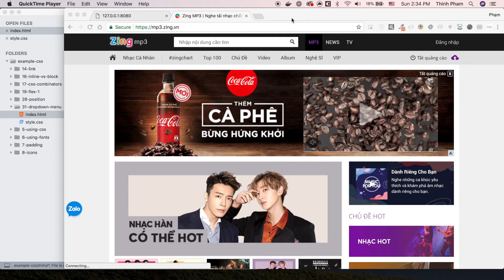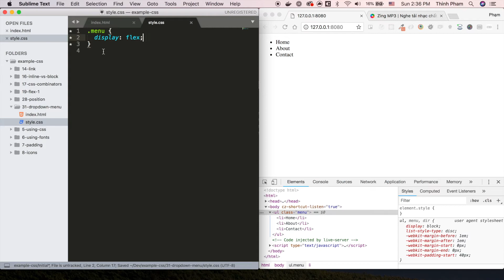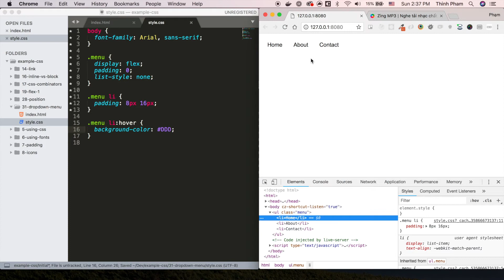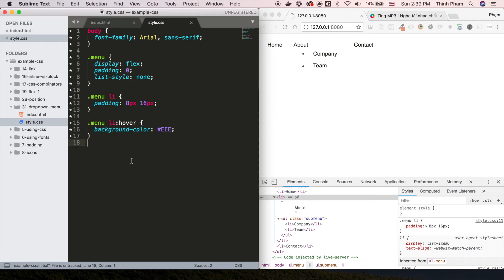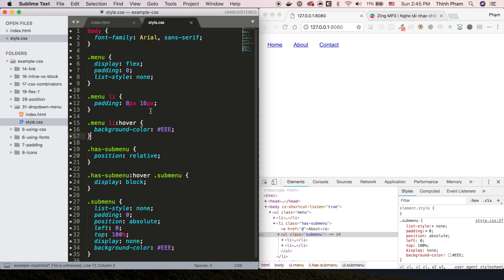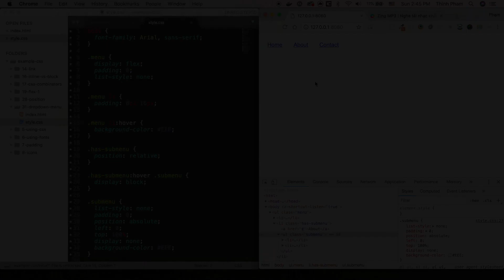Bài 31 - Dropdown menu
Áp dụng các kiến thức đã học về position để làm dropdown menu